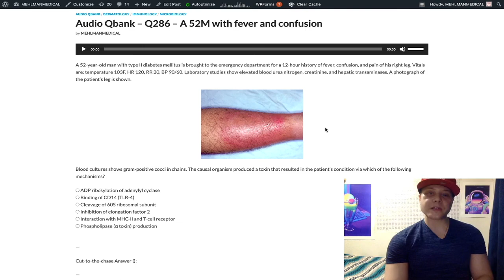HY USMLE MICROBIOLOGY - #286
Audio Qbank - Q286 – A 52M with fever and confusion